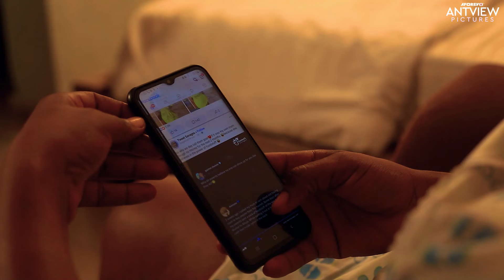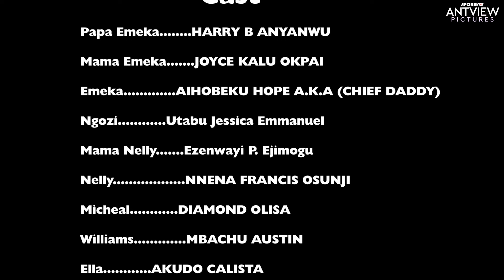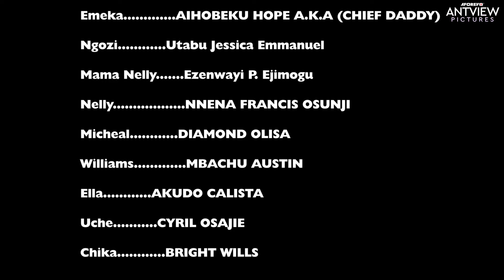You Are Missing An Important Lesson if You Are Planning To Skip This Movie - African Movies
Nigerian African Movies Starring: Harry B. Anyanwu, Joyce Kalu Okpai, Aihobeku Hope